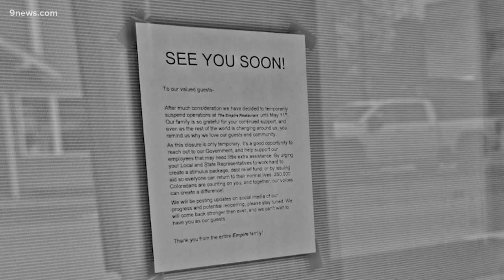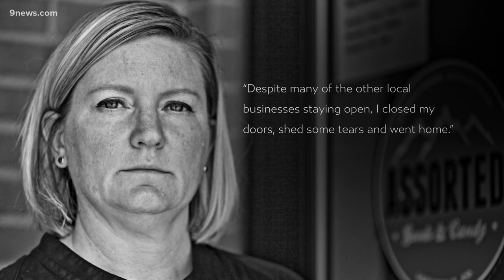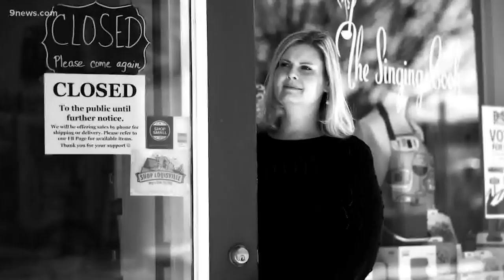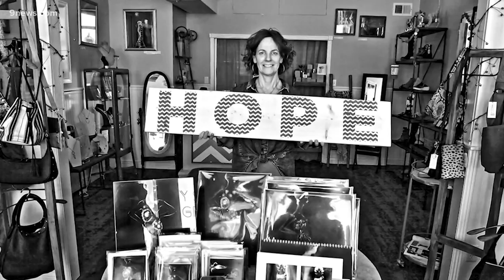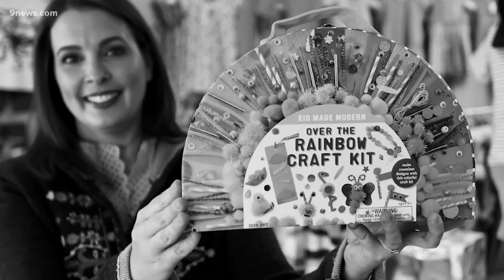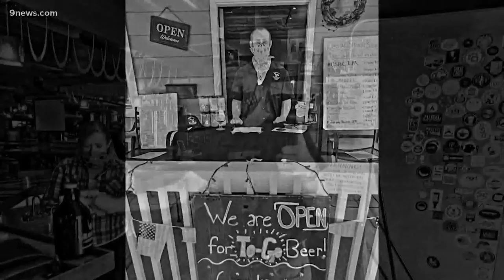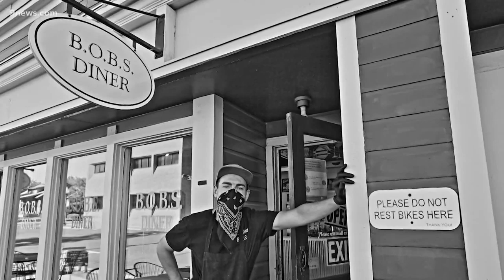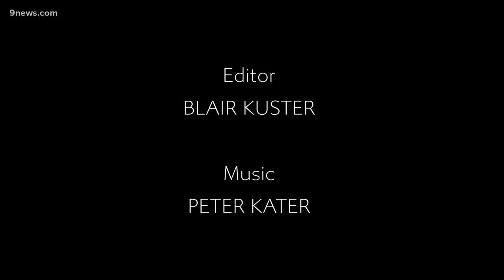Coronavirus Winter: A Small-town portrait in black and white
A Colorado photographer captured the devastating effect of COVID-19 on small businesses in Louisville, a small town close to Boulder.

9NEWS (KUSA) is located in Denver, Colorado.